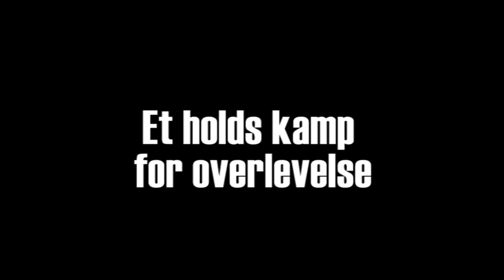Sommeren '92 MEGA HARD!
Fra på mandag ruller Nørgaards Netfix igen over skærmen.
Og vi kunne sku' aldrig finde på at holde sæsonpremiere uden at klippe en filmtrailer i småstumper.
Så tillad os at præsentere: SOMMEREN 92 – MEGA HARD!